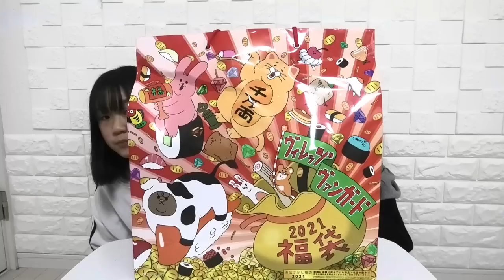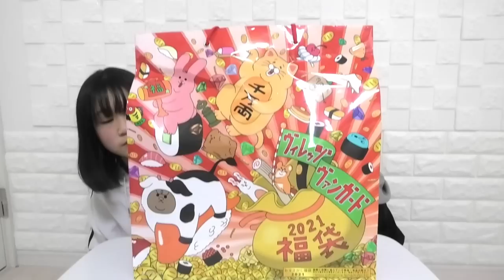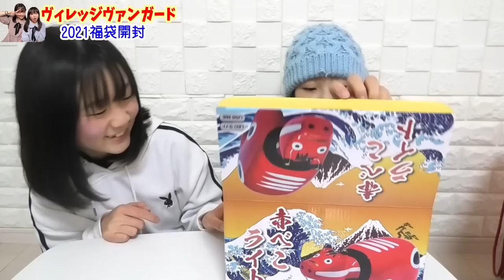【福袋】何が入ってるの～？！楽しいヴィレッジヴァンガード福袋を姉妹で開封